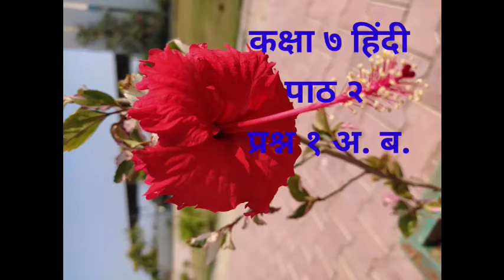30-12 STD 7 Hindi CH 2 exercise by ReenaMa'am